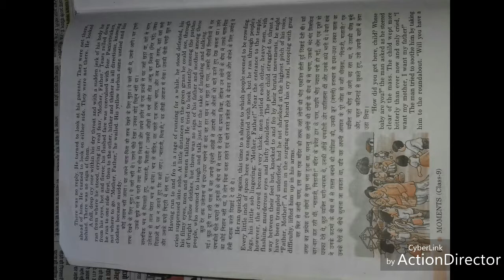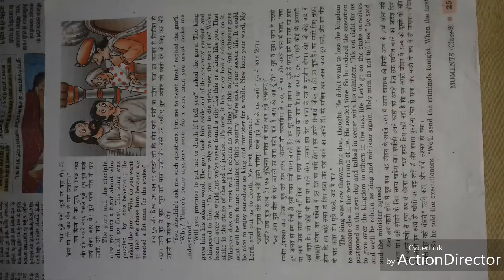Class 9 English book of moment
This vedio edited by ankush verma